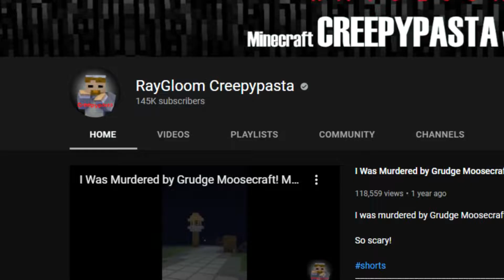Don’t Watch Minecraft Creepypasta at Night!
What is that... THING?!